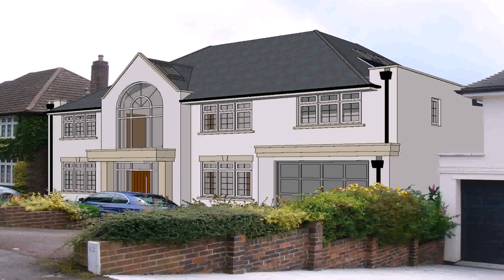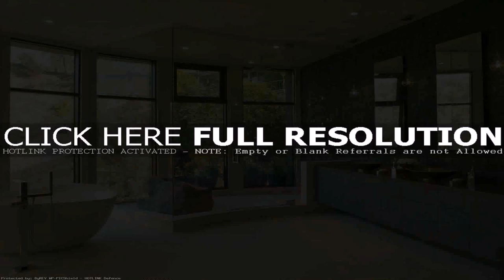Interior Design Ideas For New Build Homes (see description)